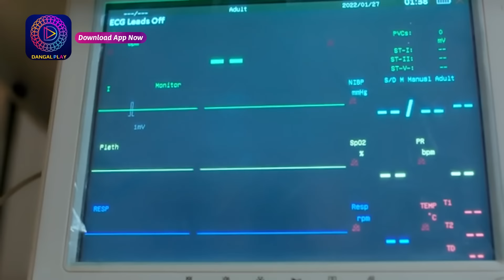Rang Jaun Tere Rang Mein | Full Episode 24 | Dangal Play